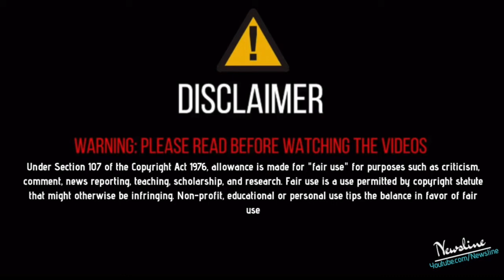Sidhu Moosewala ਦੀ ਸਪੋਰਟ ਕਰਨ ਵਾਲਿਆਂ ਤੇ Maninder Batth ਹੋਇਆ ਗਰਮ, ਦਿੱਤੀ ਵੱਡੀ ਚੇਤਾਵਨੀ ..!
Newsline Team